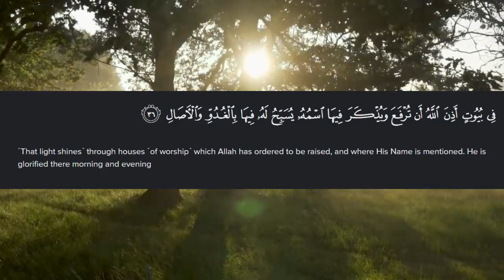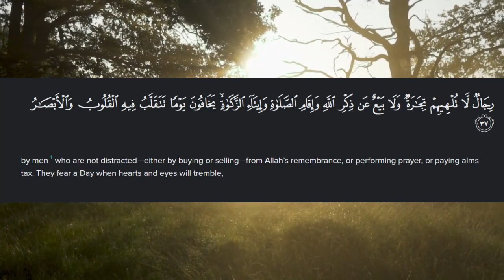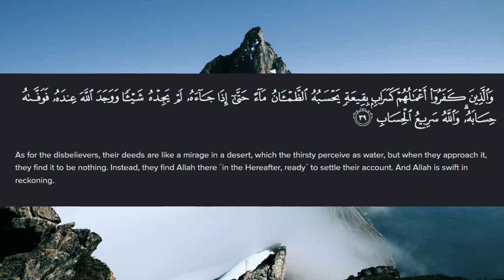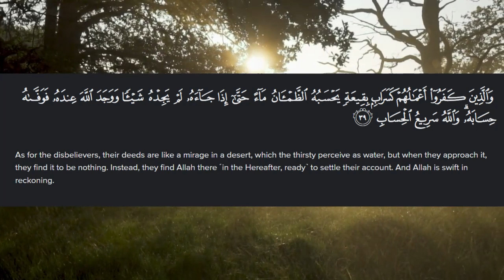Surah AlNoor part 5 Urdu 102/24 Quran revelation upon prophet Muhammad in Medina